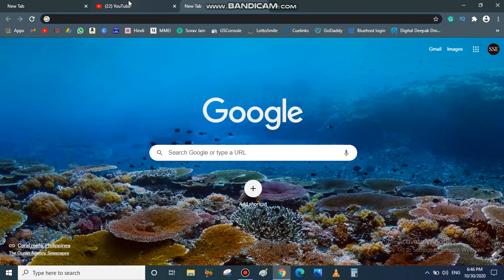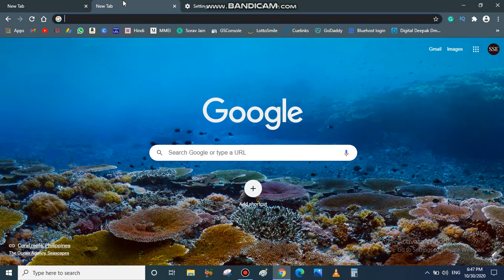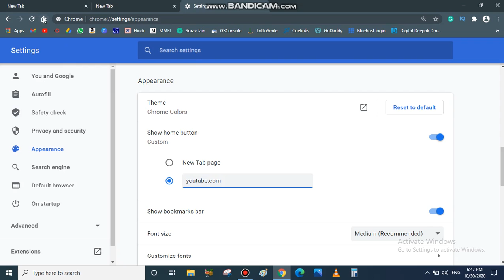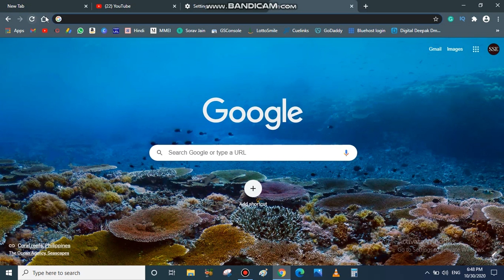How to Add the Home Button in Google Chrome | Google Chrome Me Home Button Add Kaise Kare [Hindi]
Hello Friends! This is HEMANT KUMAR, In this video, I am going to show you How to Add the Home Button in Google Chrome in Hindi.